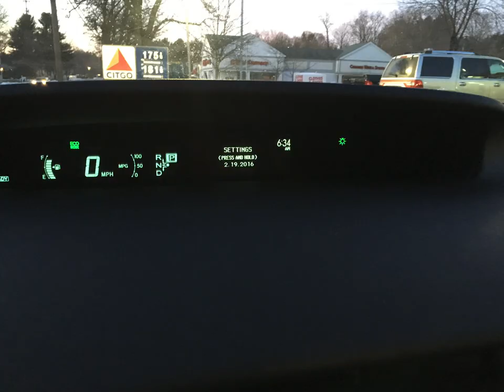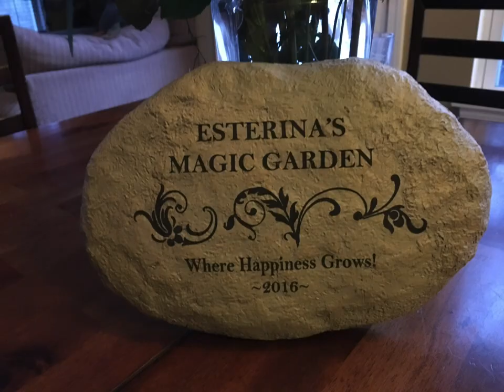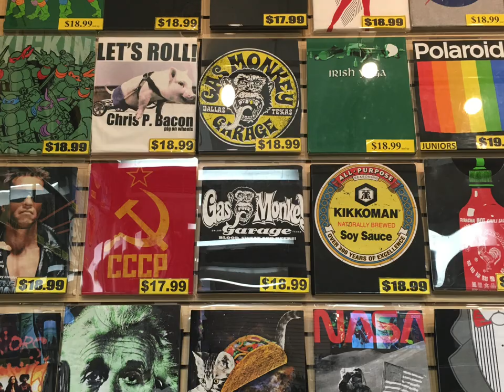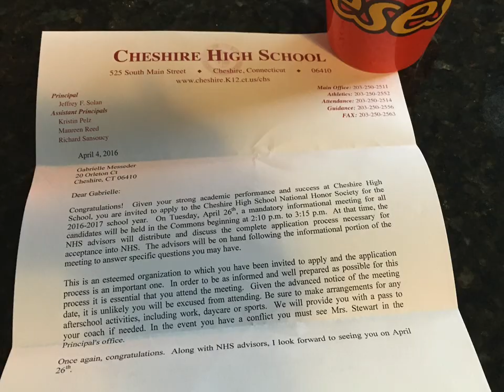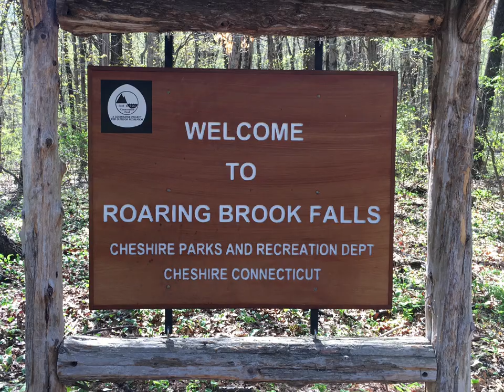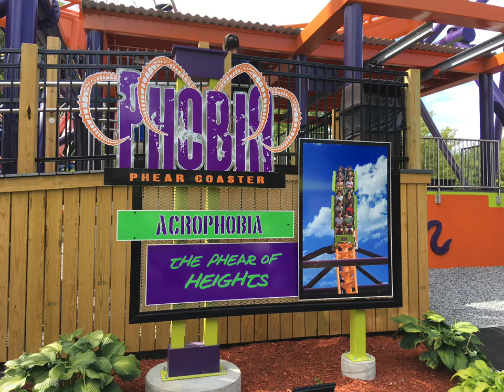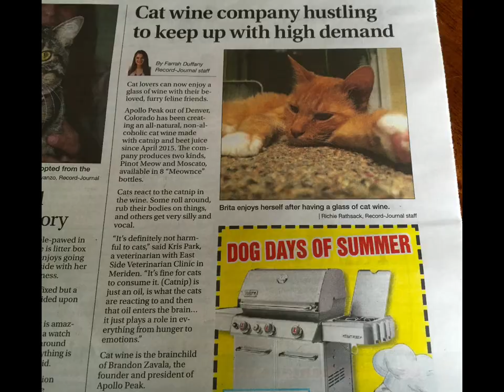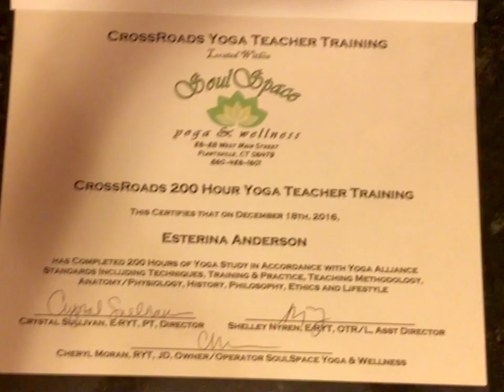Everyday Life 2016